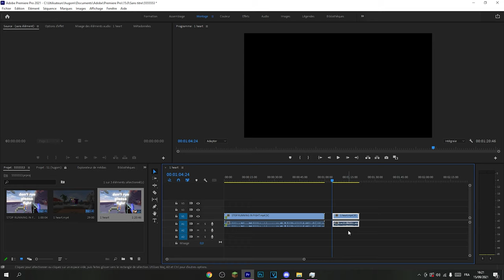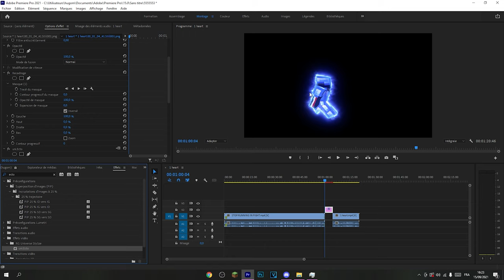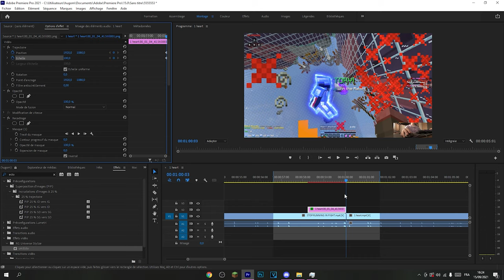TRANSITION CONTOUR LUMINEUX PREMIER PRO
écrant dell + viewsonic

pc :
carte graphique : 1050 ti de chez msi
ram : HyperX Fury 16 Go (2 x 8 Go) DDR4 3466 MHz
hdd : 2x1T (1t de chez blue + 1t de chez seagate)
carte mère: asrock b450m
proco: ryzen 5 2600x
alimentation: corsair 500 bronze

ps4 slim + 2 mannette officel